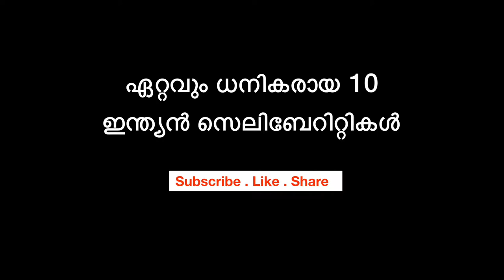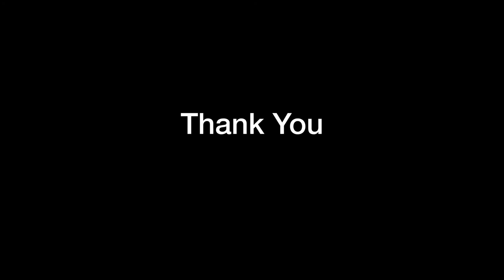ഇന്ത്യയില്ല ഏറ്റവും ധനികരായ സെലിബ്രിറ്റികളും അവരുടെ ശമ്പളവും || Richest Celebrities In India